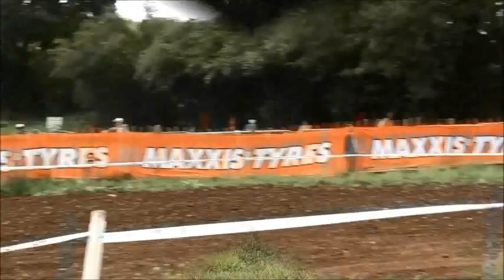British Sidecarcross Championship, Wakes Colne, 07.09.14 Race 1